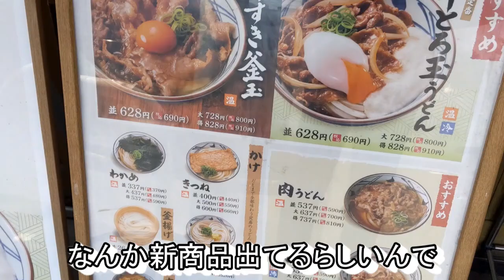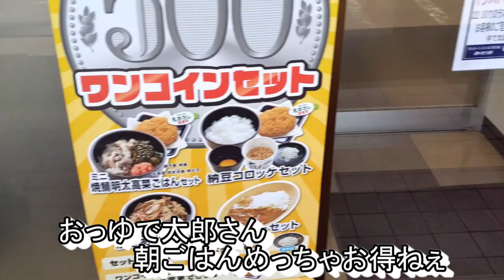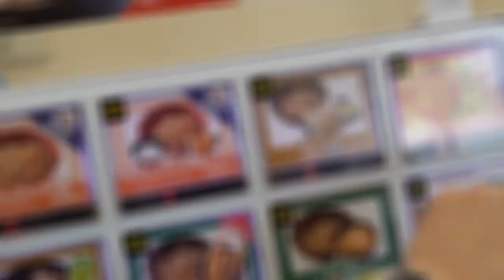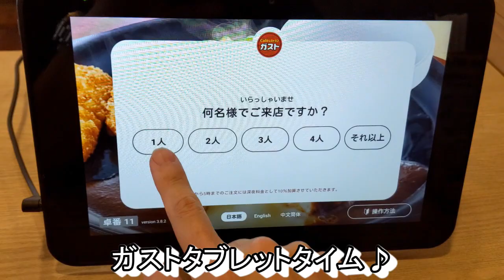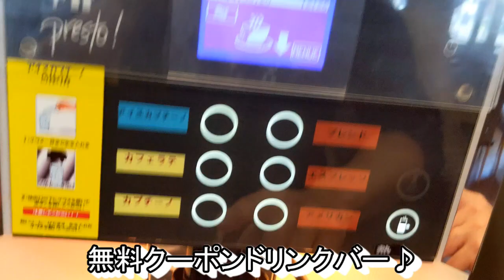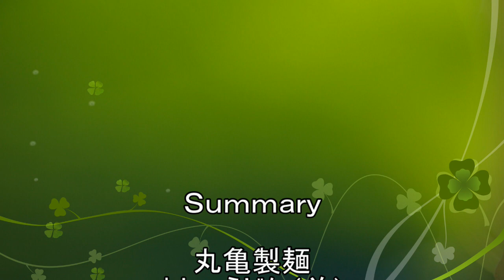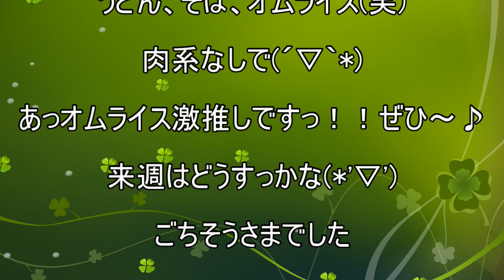【丸亀製麺】【ゆで太郎】【ガスト】貧乏サラリーマンのランチまとめてみた ４０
先週の肉肉肉一転、うどん、そば、オムライス(*'▽')
いいねぇ(笑)特にオムライス激推しです！！
丸亀製麺さんとゆで太郎さんはレギュラーメニューを
いただきまして安定の○○(´艸｀*)
是非確認ください(笑)

今回のお店